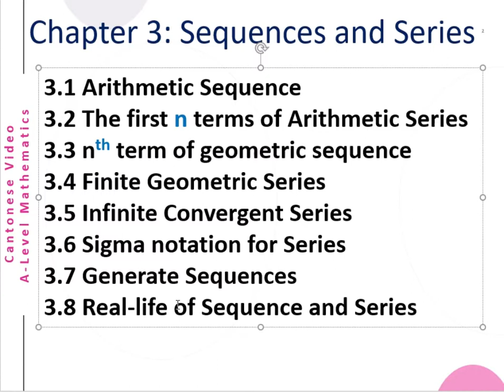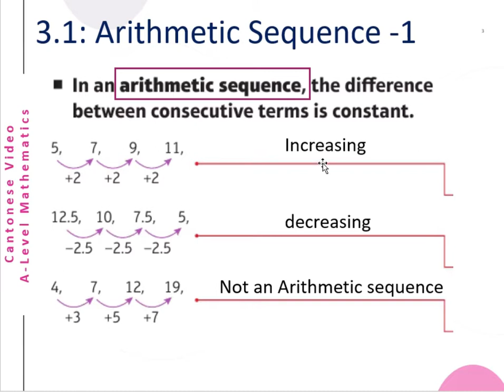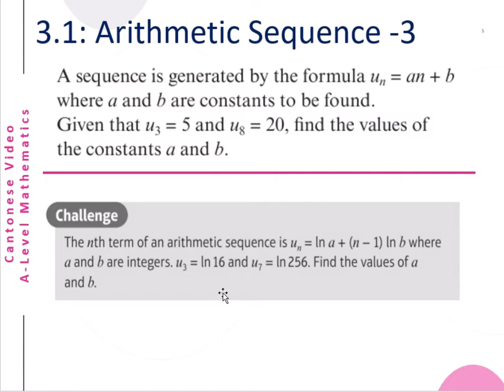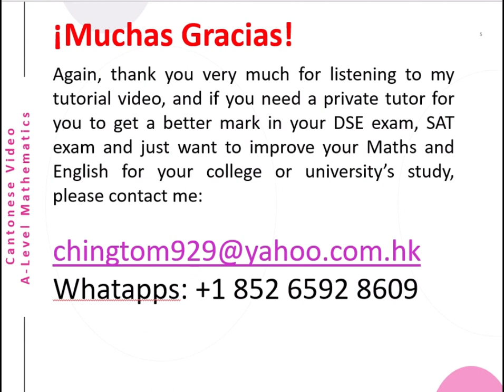Sequences and Series Arthematics - Advanced Level Mathematics C3S1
This is a Cantonese video about A-Level  (Sequences and Series- Arithmetic Sequence). The English version will be uploaded later.